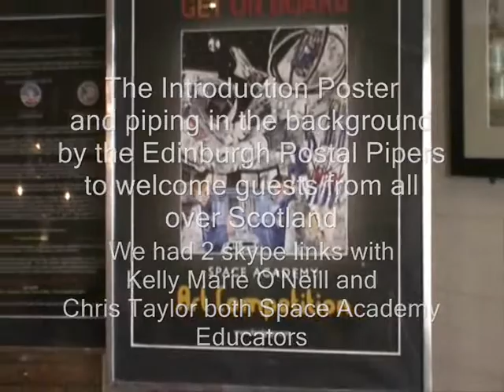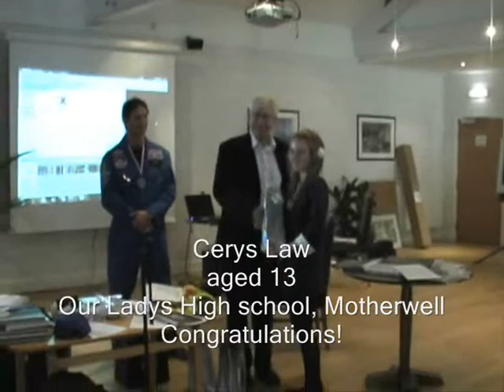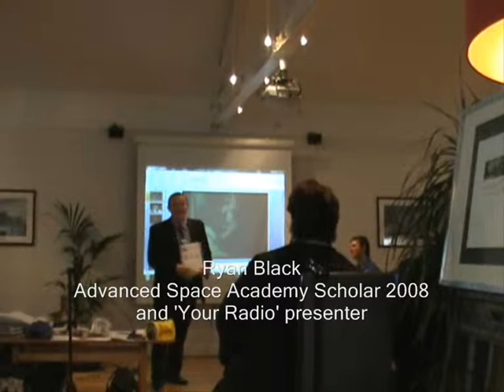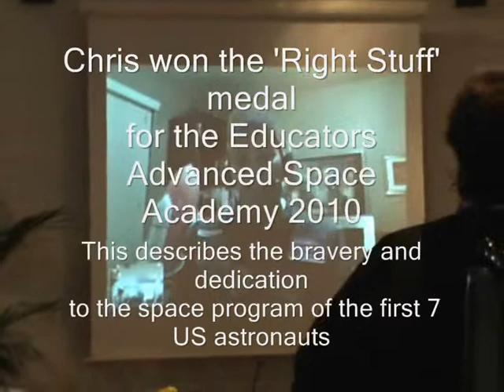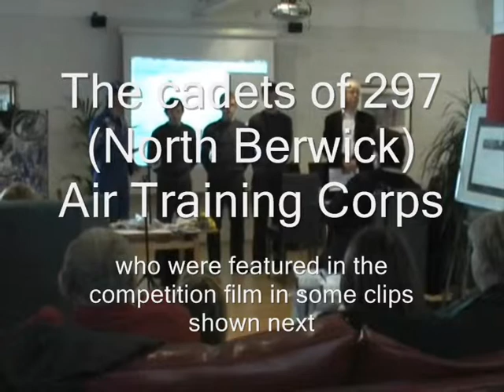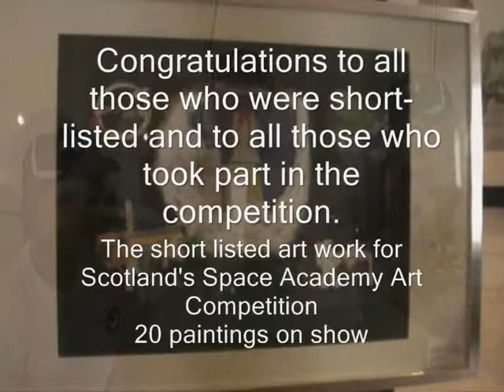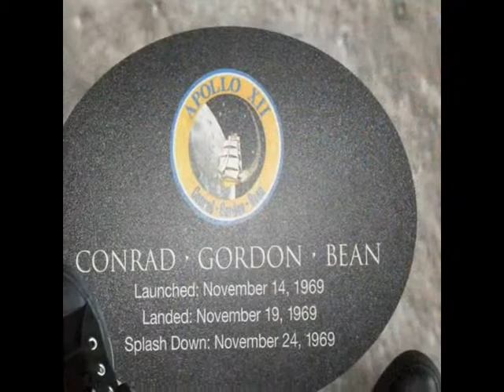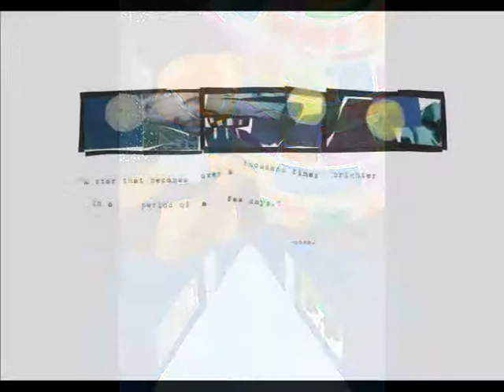Awards film1 of Scotland's GET ON BOARD Space Academy Art Competition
This is the edited 20 minute film of the 4 hr prize giving event held in Whitefoord House, SVHA Edinburgh on Saturday 16 October 2010. prizewinners and families came from all over Scotland to see their work part of Scotland's GET ON BOARD Space Academy Art Competition.
20 art works by young people exhibitied and prizes awarded to all those present. Space Academy, Huntsville was the theme and the prize- to win a full scholarship to go there.
Zoe Brown won the competition that saw her take up the prize of a full scholarship to Space Academy in Huntsville, Alabama, USA as the first ever British girl to go there on a scholarship.
The film shows Mark Lazarowicz MP presenting the prizes and 2 skype links with Space Educators in the USA.
The film raises awareness of  the success with this unique competition and our vision for the future. Congratulations to all the young aspiring artists who entered for the Space competition. We hope this will inspire all those who watch the film so please comment, as we would like to hear from you.